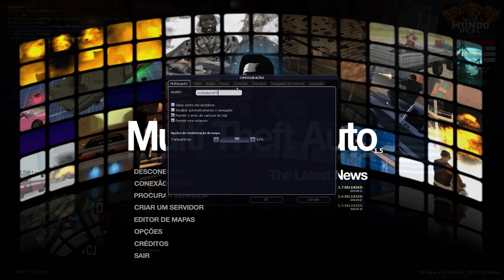TODO MUNDO TOMOU ENQUADRO DA POLICIA FEDERAL! - A Vida de Cidnelson #22